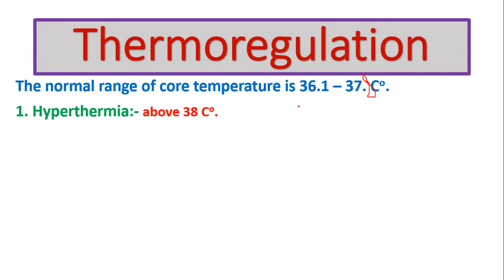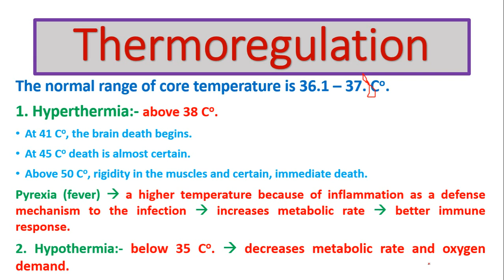ThermoRegulation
(Other social accounts - حساباتي)
(PDF) قناة التلجرام التي أقوم فيها برفع المحاضرات